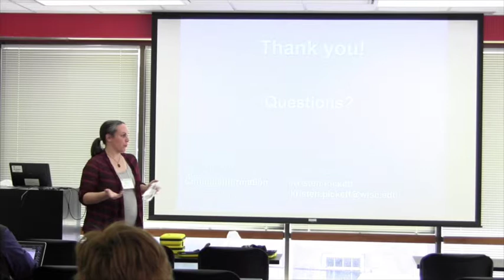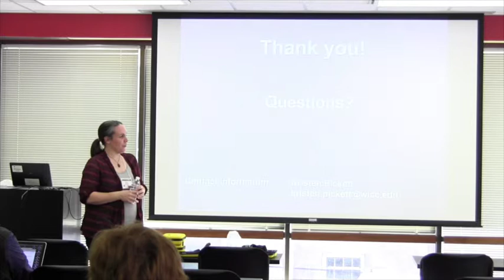[Discussion] GoPro Cameras with Kristen Pickett (Mar 4, 2016)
Kristen Pickett from Occupational Therapy shares how she used GoPro cameras. Her idea was to give her Occupational Therapy (OT) students opportunities for concrete, real world learning experiences prior to and when embarking on their fieldwork training. She gave students GoPro cameras (small cameras worn on your person), allowing them to capture both the OT and patient vantage points while engaged in assessment and treatment activities. Recordings were then incorporated into situated learning experiences. Students were able to assemble a video library of techniques and procedures for later review and use.